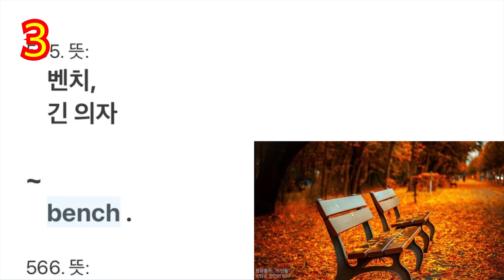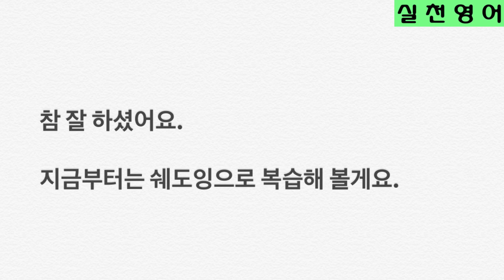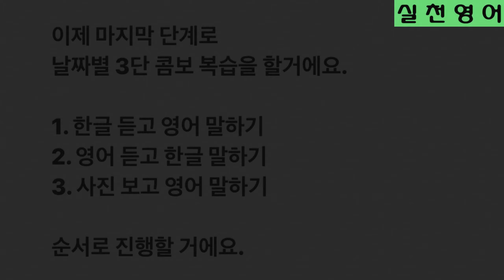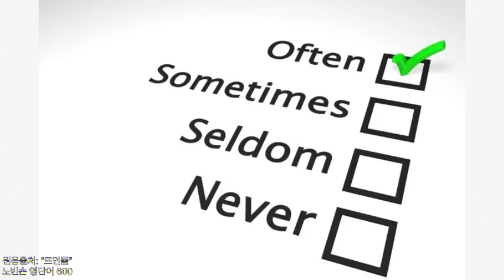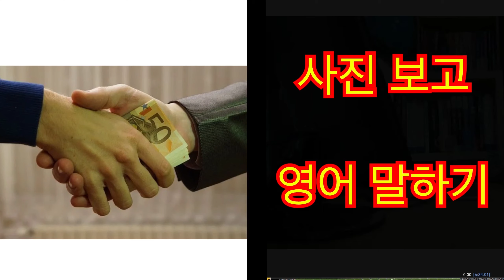[D-12] 王기초 영단어 200일 600개 완성 | bench, beside, brother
▣ 단어 출처:  '노빈손 영단어 600

※ 본 영상은 노빈손 영단어 600의 효율적인 암기를 위한 교육용 영상으로,